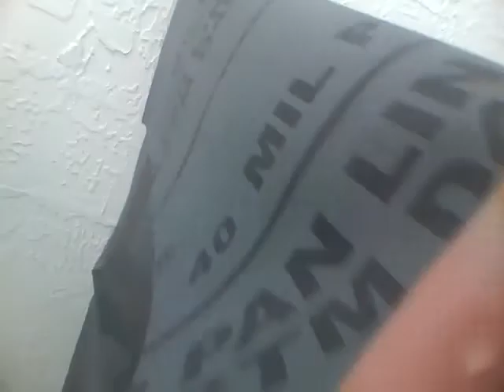new knight anole cage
well i finnaly made his new cage.its a huge improvement over the last one.i took everyones advice from the comments and here it is.i am still not done with it yet im missing the roof but it should be finished soon.